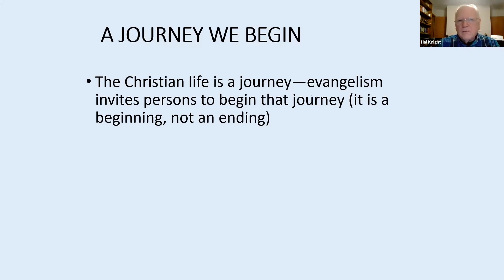Transforming Evangelism Ch. 2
Rev. Dr. Hal Knight, co-author of "Transforming Evangelism - The Wesleyan Way of Sharing Faith", discusses concepts from the book. In this video, he talks about Beginning the Journey from Chapter 2 of the book. This video can be used along with the book - discussion questions are at the end of Chapter 2.